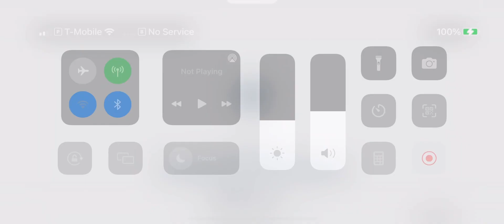Tartaglia ONE SHOTS New Spiral Abyss 3.4 Triple Kenkis (13s speedrun)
7 hours later the stars decided to align